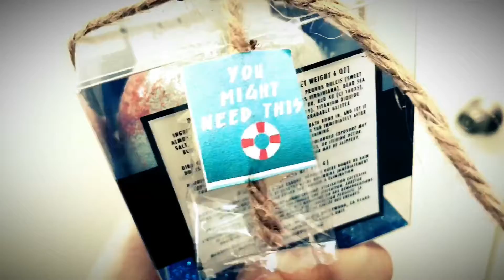Porcelain Wolf : JAWSOME Bath Bomb in action